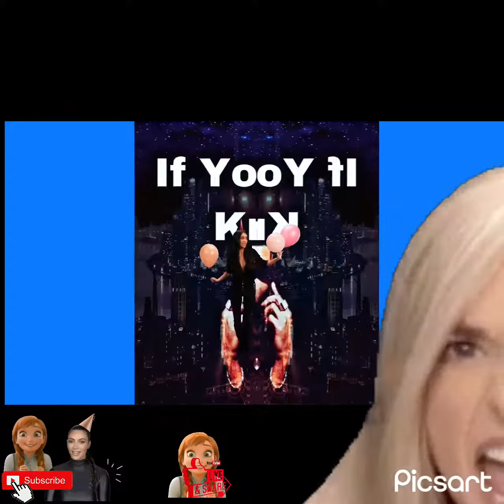“Complicated Decisions”-Cashup Kenn (Audio Only) Beats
2: New HIPHOP Music: “Complicated Decisions”-Cashup Kenn -—👨🏿‍🍳New HIPHOP Music: “If You Only Knew”-Cashup Kenn (beats by Dj Pain 1) HIPHOP Music: Fireproof-Cashup Kenn 👨🏿‍🍳”DEALING WIT YOU”-Cashup Kenn Subscribe 🛎 👈🏻 👨🏿‍🍳——HIPHOP Mix: “Til It Pay Off”- Cashup Kenn HIPHOP Music: “ Free Da Cuz” - Cashup Kenn Full Version

“NEW HIPHOP REMIX 2021x Cashup Kenn 💰💰💰💰🥇❄️🍾
New HIPHOP Genre

.LET’S CONNECT.

✅🤝Joined our Facebook group “6 Figures Club” (clothing) “The Muzik Lounge”
For Entrepreneurs, Creators, AND FANS!!! ❤️ 🤳🏽👇🏾👩‍💻

.CLICK HASHTAG FOR More 🎶 .